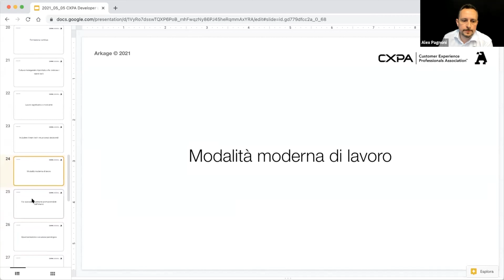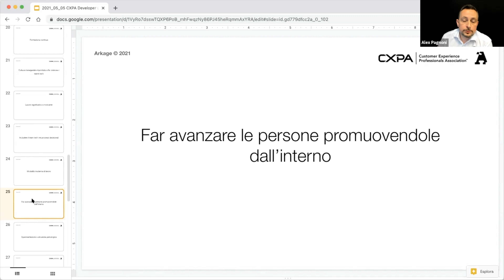Far avanzare le persone promuovendole dall'interno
Uno fra i tanti modi per fidelizzare i propri dipendenti è quello di farli crescere all'interno dell'azienda, promuovendoli a ruoli superiori man mano che la loro esperienza aumenta.

Per saperne di più guarda il video!

Mi occupo di:

✔ tecnologia
✔ cloud
✔ team scaling
✔ marketing automation

Chi sono? Alex Pagnoni: CTO Mentor, Fractional CTO, imprenditore di servizio e di prodotto, esperto di cloud, sviluppo software e marketing technologies. Sono speaker, content creator, conduttore del CTO Show e del CTO Podcast, fondatore della community CTO Mastermind (+300 CTO italiani).

Con il CTO Mastermind offro servizi di:
✔️ CTO Mentoring
✔️ Formazione per CTO
✔️ Group Coaching per CTO

Scopri i servizi partner del CTO Mastermind:
- Axelerant: servizi di Fractional CTO, Consulenza e Formazione per accelerare la crescita delle Tech Companies.
- Team Scaling: Scala il tuo team di sviluppo, costruendo con noi il tuo prodotto digitale.
- KloudOps: DevOps e CloudOps con AWS e Kubernetes.
- Innomatic: Tecnologie di Marketing Automation per le Piattaforme Digitali.
- CPress: Piattaforme Digitali sviluppate su misura.